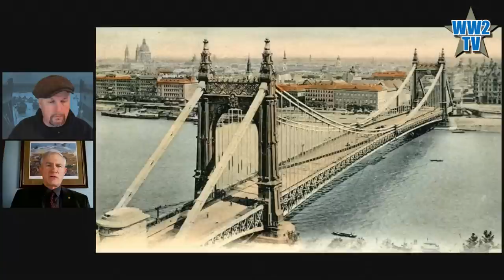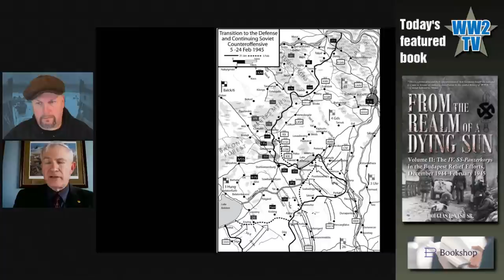Operation Konrad: The Three Relief Attempts of Budapest by the IV SS Panzer Corps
On Christmas Eve 1944, the men of the IV SS-Panzerkorps were preparing to celebrate the occasion as best they could. Taking advantage of the pause in the fighting around Warsaw, they looked forward to partaking in that most German of holidays, including the finest Christmas dinner their field kitchens could still prepare in this fifth year of the war. This was not to be, for that very evening, the corps commander, SS-Obergruppenführer Herbert Otto Gille, received a telephone call notifying him that the 35,000 men of his corps would begin boarding express trains the following day that would take them from the relative quiet of the Vistula Front to the front lines in Hungary, hundreds of kilometers away.

Their mission: Relieve Budapest! Thus would begin the final round in the saga of the IV SS-Panzerkorps. In Hungary, it would play a key role in the three attempts to raise the siege of that fateful city. Threatened as much by their high command as by the forces of the Soviet Union, Gille and his troops overcame seemingly insurmountable obstacles in their attempts to rescue the city's garrison, only to have their final attack called off at the last minute. At that moment, they were only a few kilometers away from the objective towards which they had striven for nearly a month. After the relief attempt's failure sealed the fate of hundreds of thousands of Hungarians and Germans, the only course of action remaining was to dig in and protect the Hungarian oilfields as long as possible.

Douglas Nash is a West Point Class graduate and retired U.S. Army Colonel with 32 years of active duty service in places like Kosovo, Iraq, Afghanistan, Germany, Cuba, and Uzbekistan. We are delighted that he is joining us on WW2TV. Douglas is the author of several books focussing on German units in the later part of the war.

From the Realm of a Dying Sun. Volume II: The IV. SS-Panzerkorps in the Budapest Relief Efforts, December 1944–February 1945